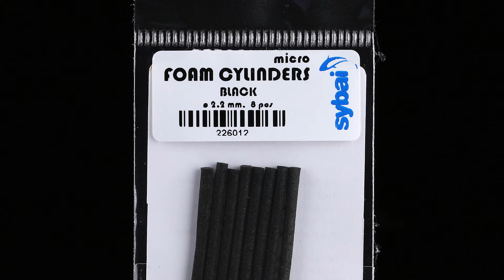Basic Ant: Foam fly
Fly from materials SYBAI
Tyer: SYBAI team